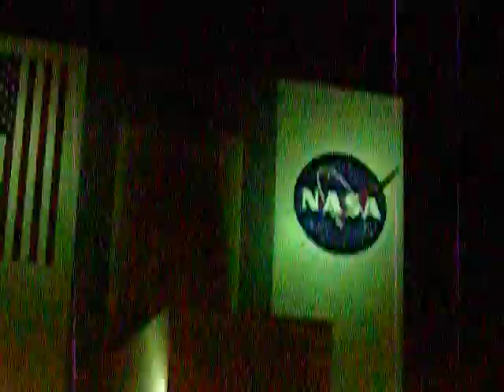SPACE SHUTTLE ENDEAVOR STS-126 LAUNCH 11/14/08 @ 7:55pm EST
As it states ladies and gents... STS-126 Launched on November 14, 2008 at 755pm EST video from the KSC parking lot across from OSB 2/Fire Station in front of the VAB.  Enjoy.